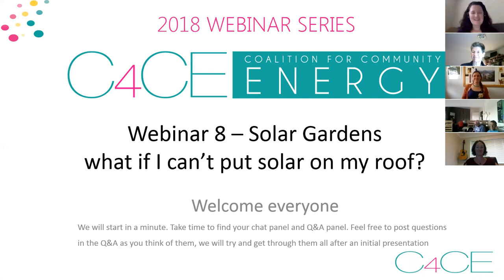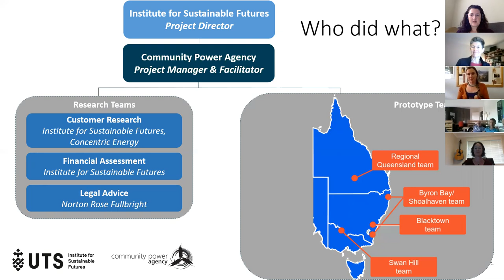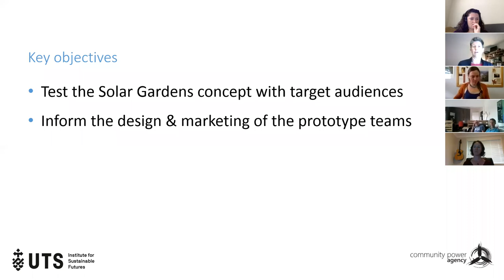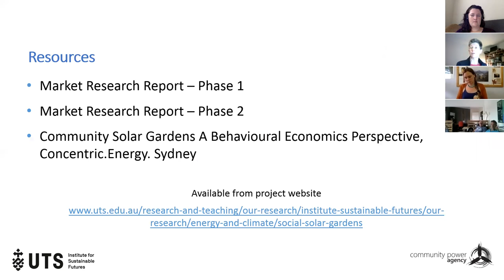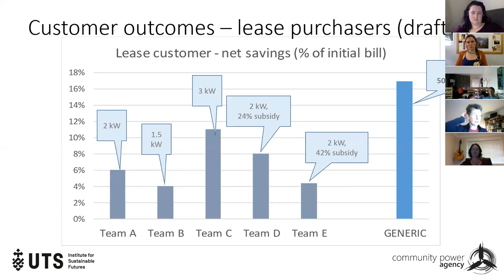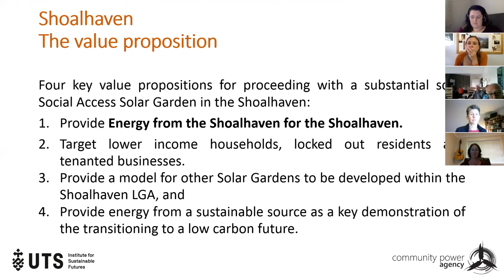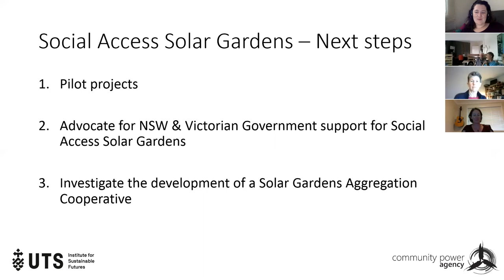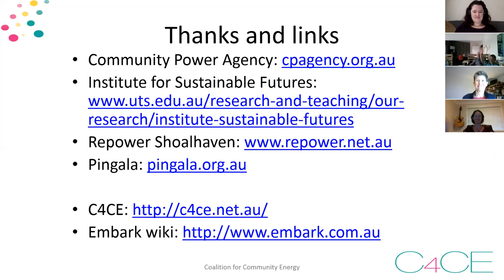C4CE Webinar 8 Solar Gardens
The Institute for Sustainable Futures and Community Power Agency are nearing the end of their Social Access Solar Gardens Project and have some great findings to report for those who are locked out of solar! Listen to the webinar to learn all about Solar Gardens and the Pilot project in the Shoalhaven.